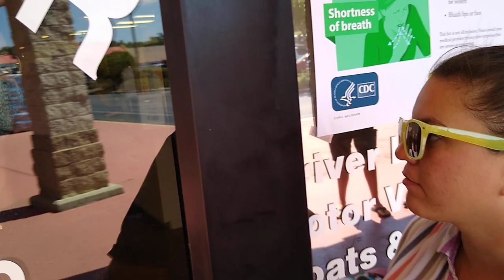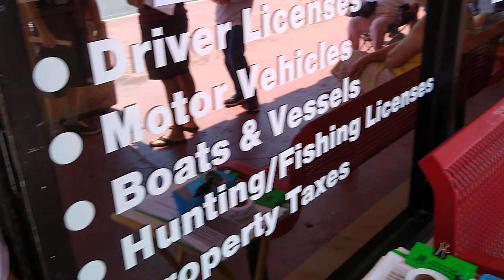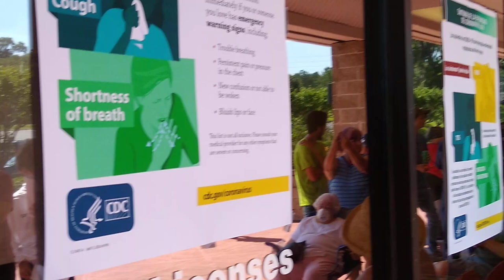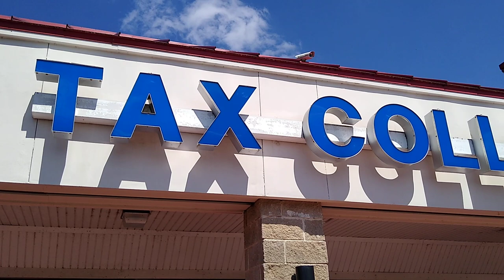Belleview Tax Collector Tyranny and Trespass Story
After standing for over 4 hours in line, I was asked a bunch of personal medical questions. I refused to answer and was refused service at the Belleview Tax Collector substation for Marion County Florida. After another hour to hour and a half on the phone and repeatedly being refused service, I left. I returned a couple of minutes later with my camera acting purely as a citizen journalist.

Thanks, Mike of The Pawlowski//Mastrilli Law Group is a full-service law firm, that has been fighting for the injured and accused for over 25 years.